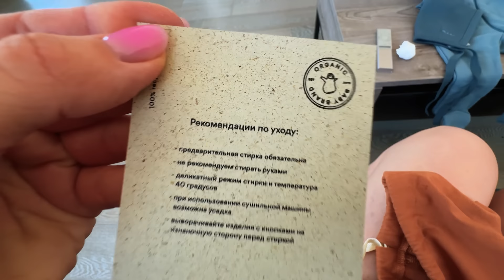24 ЧАСА ИЗ ЖИЗНИ МАМЫ! Васька помощница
ТВ Станция Про с Алисой. Умный телевизор Яндекса с настоящим голосовым управлением без пульта.

В этом видео Лена расскажет о том, как проходят будни мамы, а также поделится секретами в макияже. Все это и другие события из жизни Кукояк смотрите в новом ролике на канале.